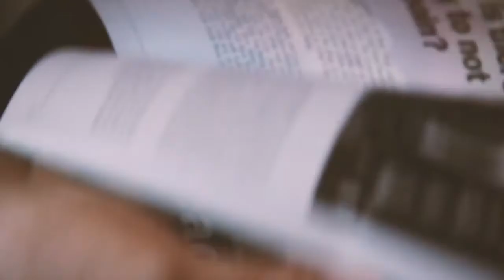Book Test - Glance Book Test Combo by Steve Thompson